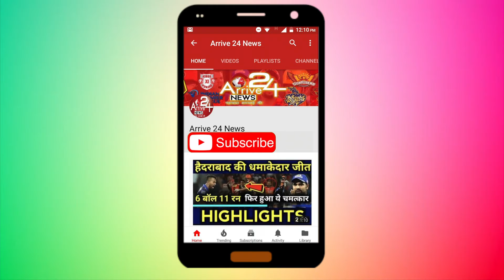ड्यूल रियर कैमरा के साथ सैमसंग Galaxy A9 Star और A9 Star Lite लॉन्च || Arrive 24 NEWS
दक्षिण कोरिया की कंपनी सैमसंग ने दो नए स्मार्टफोन लॉन्च किए हैं। Galaxy A9 Star और Galaxy A9 Star Lite को एंड्रॉयड ऑरियो के साथ चीन में लॉन्च किया गया है। Galaxy A9 Star Lite की कीमत 1999 चीनी युआन यानी करीब 21,100 रुपये है। वहीं, Galaxy A9 Star की कीमत 2999 चीनी युआन यानी करीब 31,600 रुपये है। इन फोन्स के लिए प्री-ऑर्डर 14 जून से शुरू हो जाएंगे और 15 जून से फोन बिक्री के लिए उपलब्ध हो जाएगा। इन्हें भारत में कब लॉन्च करेगी, इस पर अभी कोई जानकारी नहीं दी गई है। कीमत के आधार पर इनका मुकाबला हॉनर व्यू 10 से हो सकता है। ड्यूल कैमरा के साथ इस फोन की कीमत 29,999 रुपये है।
इसमें 6.28 इंच का फुल एचडी+ सुपर एमोलेड डिस्प्ले दिया गया है जिसका आस्पेक्ट रेशियो 18.5:9 है। यह फोन स्नैपड्रैगन 660 ऑक्टा-कोर प्रोसेसर और 4 जीबी रैम से लैस है। इसमें 64 जीबी की इंटरनल स्टोरेज दी गई है जिसे माइक्रोएसडी कार्ड के जरिए बढ़ाया जा सकता है। ग्राफिक्स के लिए इसमें एड्रेनो 512 जीपीयू दिया गया है। फोटोग्राफी के लिए फोन में 16 मेगापिक्सल और 24 मेगापिक्सल का रियर और 24 मेगापिक्सल का फ्रंट कैमरा दिया गया है। फोन को पावर देने के लिए 3700 एमएएच की बैटरी दी गई है।